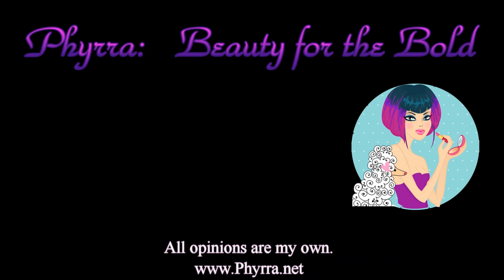My Favorite Paula's Choice Skincare Products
Some products purchased by me. Some products sent for consideration. All opinions are my own.